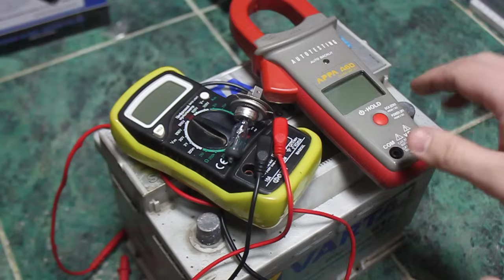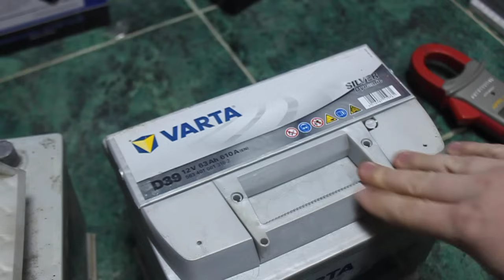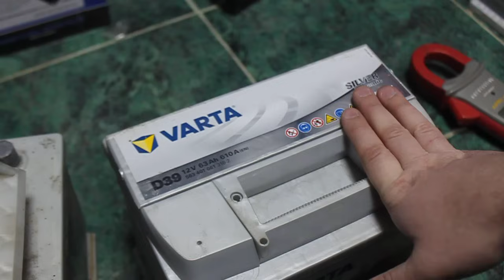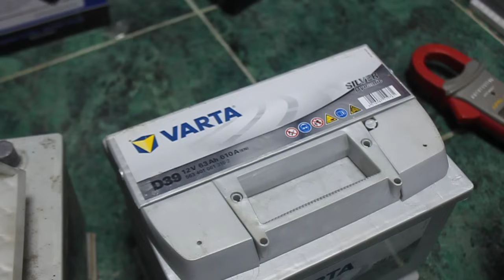100% МЕТОД!!! КАК ВОССТАНОВИТЬ АККУМУЛЯТОР? Смотреть всем!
В данном ролике мы расскажем, как сделать так, чтобы Ваш АКБ крутил заново сильными и мощными оборотами Ваш мотор!
Не обязательно для применения!